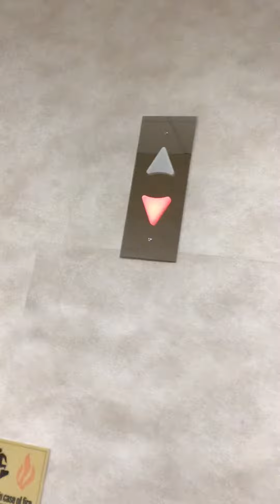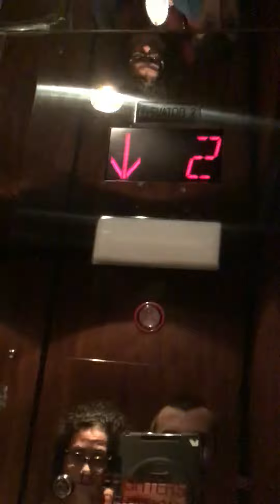Montgomery Traction Elevator at Dillard's Southpark Mall Charlotte, NC